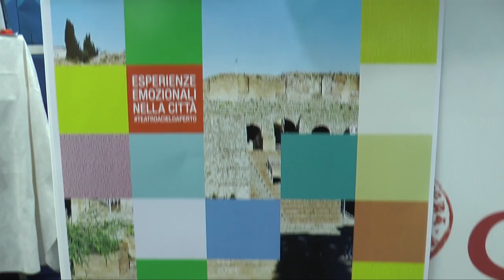pillola 5 confindustria benevento